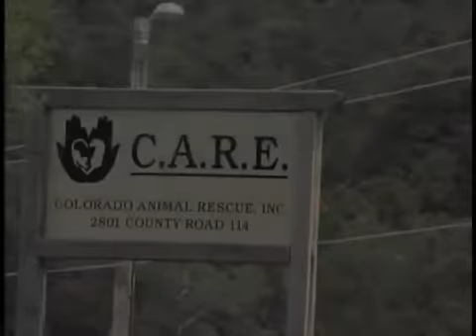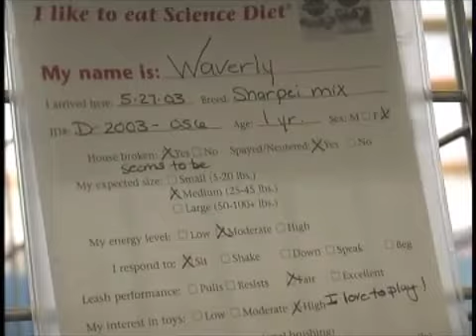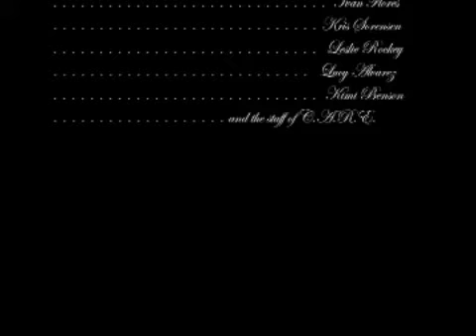In Search of My Best Friend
A documentary short about a young man searching for the right dog to adopt.